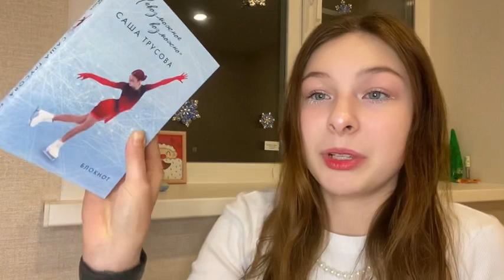ИСТОРИИ от ПОДПИСЧИКОВ часть 1 ужасные падения,путь к мечте,смешные ситуации